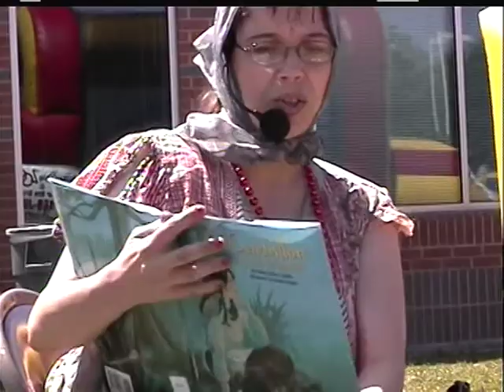A-Amusement Performers Jolie telling Cajun stories